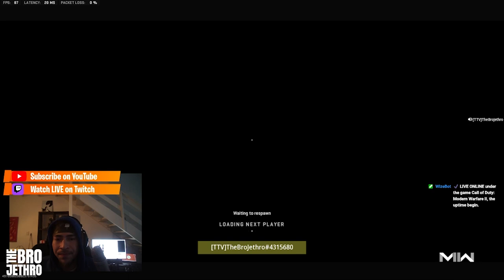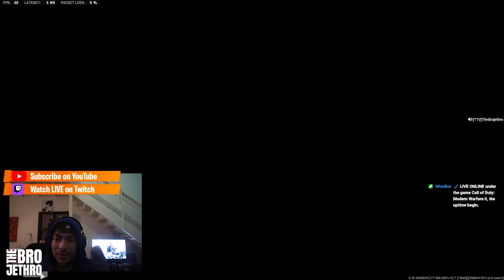Call of Duty RANKED PLAY MW2 - Full Matches